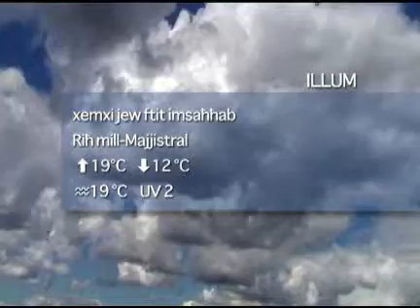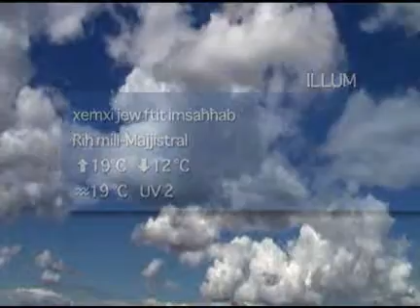Favourite-MaltaMedia: Malta Weather Sunday 6 November 2009